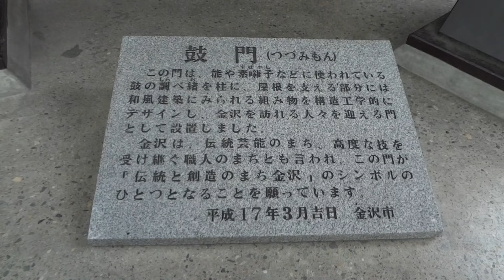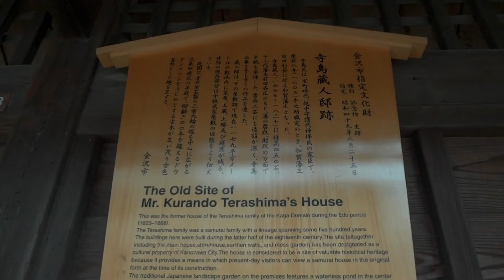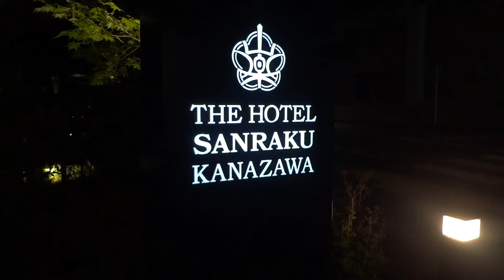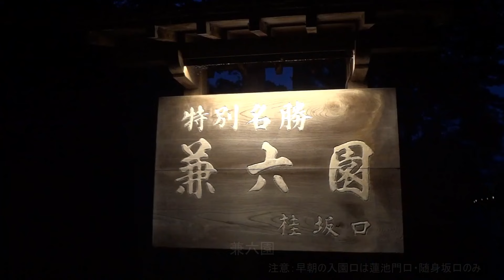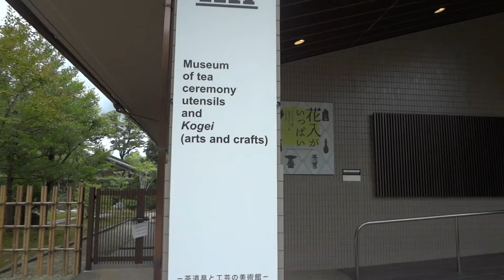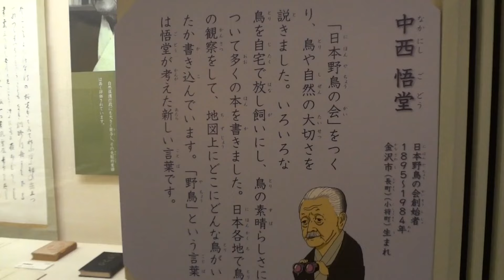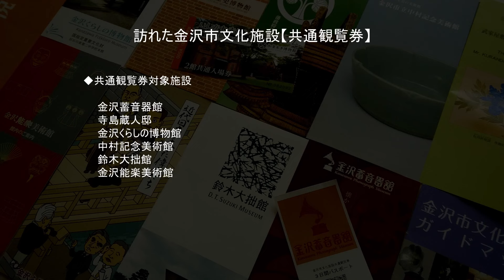【金沢旅行】金沢・一泊二日の一人旅／金沢の文化施設を巡る／Kanazawa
先日、金沢を旅してきました。
仕事に少し余裕ができたので、どこにしようか悩んで悩んで「金沢」に決めた。
人気スポットにはあまり興味がなく、ゆっくり落ち着いたところをメインに訪れました。
（近江町市場や金沢21世紀美術館は通り過ぎただけ・・・）
金沢の文化施設を時間が許す限り廻りましたが、「金沢」のこと、まだまだ少しだけだけど知ることができたと思っています。
動画はカメラのバッテリーの関係でカット割りが多く観にくいかもしれません。
お時間がありましたら観て頂けるとうれしいです。

【休日ルーティン】リラックスタイムは土曜日の夜#5／8月最後の土曜日の夜／40代／一人暮らし／ルーティン家飲み

【部屋づくり】秋の模様替え・インテリア2023年秋／room makeover／40代／一人暮らし／1LDKマンション暮らし